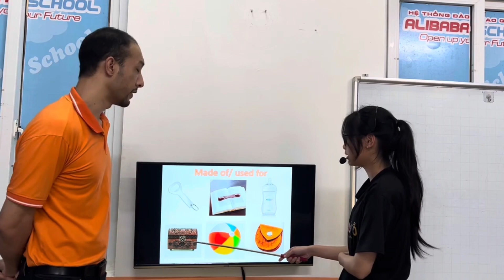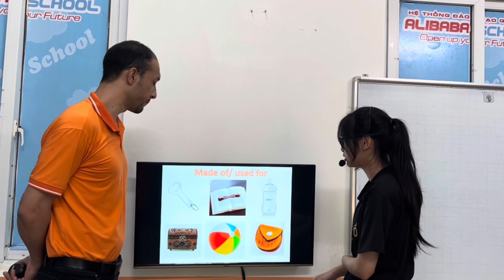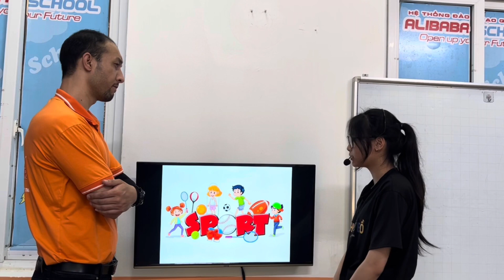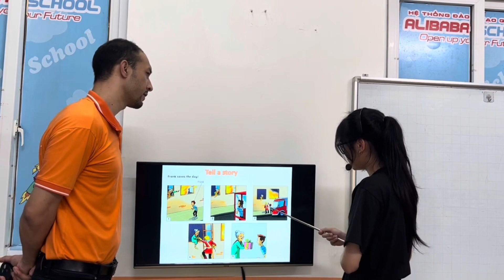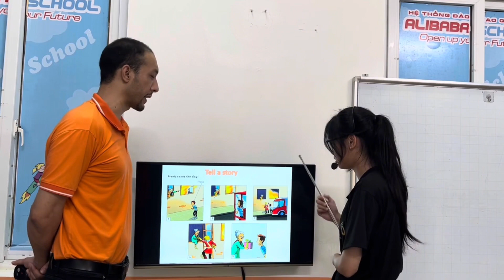NGUYỄN KHÁNH LY - JOLIE - FLYERS B5 - AMASTER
Chúc mừng Jolie đã hoàn thành xuất sắc bài kiểm tra nói cấp độ Flyers
Con vận dụng linh hoạt từ vựng của các chủ đề về nguyên vật liệu, âm nhạc, thể thao,
Con vận dụng tốt các cấu trúc của câu bị động thì hiện tại đơn,  câu điều kiện loại 1, vận dụng ý tưởng để tranh luận và đưa ra lời giải thích.
Con vận dụng các câu và lên ý tưởng kể chuyện tốt.
Con lưu ý phát âm từ wood nhé!